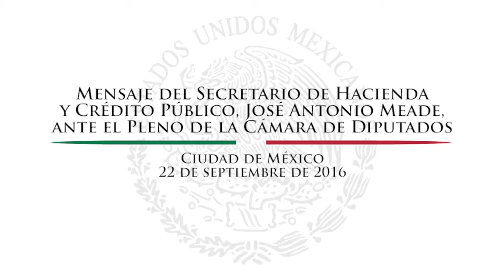Mensaje del Secretario de Hacienda ante el Pleno de la Cámara de Diputados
Mensaje inicial del Secretario de Hacienda y Crédito Público, José Antonio Meade, en el marco de su comparecencia ante el Pleno de la Cámara de Diputados.